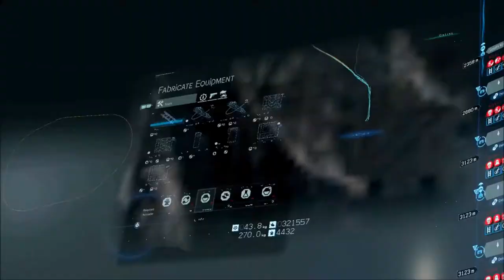Cleaning The Banana Boat | Let's Stream Death Stranding (Blind/RTC) Part 163 (10/22/2020)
We test out to see if we can be efficient in cleaning the Banana Boat from the missions menu, but quickly learn that this is not the case!